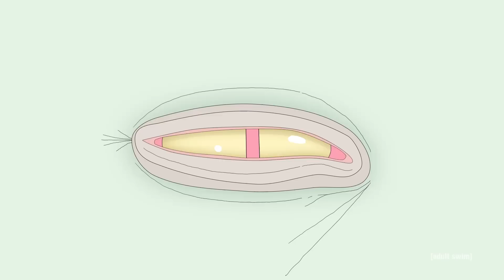Scoundrels | adult swim smalls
created by International Geographic
“Zen Drums” song by Bibio